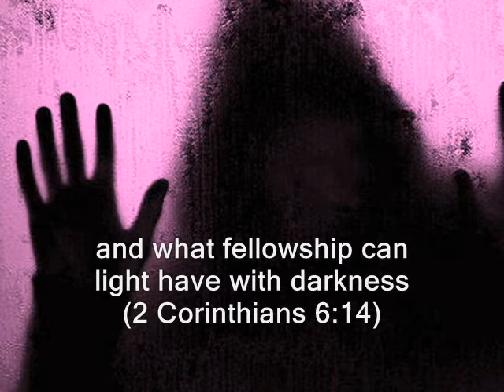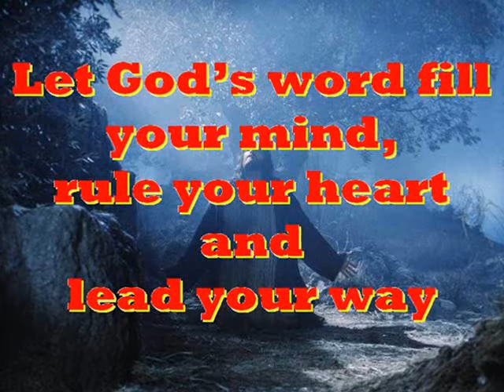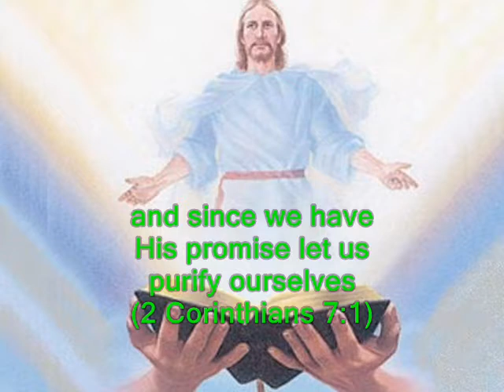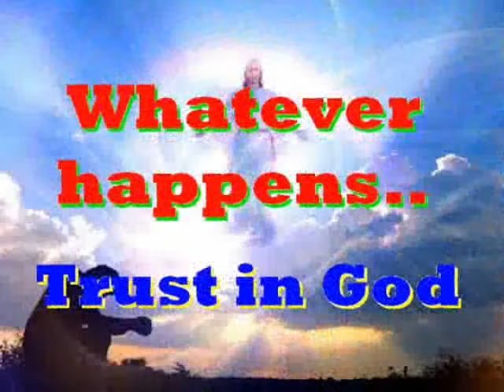#2056- Perfecting Holiness - (from 2 Corinthians 6:14-18 & 7:1)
Song # 2056 from Our Gospel In Song Collection by Col Johnston. In Paul’s second letter to the Corinthians we read in chapter 6 that we should not gather with unbelievers.

Do not be yoked together with unbelievers. For what do righteousness and wickedness have in common? Or what fellowship can light have with darkness? (2 Corinthians 6:14).
What harmony is there between Christ and Belief?  What does a believer have in common with an unbeliever? (2 Corinthians 6:15). What agreement is there between the temple of God and idols? For we are the temple of the living God. As Go has said: “I will live with them and walk among them, and I will be their God, and they will be my people” (2 Corinthians 6:16). “Therefore come out from them and be separate” says the Lord. “Touch no unclean thing and I will receive you” (2 Corinthians 6:17). “I will be a Father to you, and you will be my sons and daughters” says the Lord Almighty (2 Corinthians 6:18). Since we have these promises, dear friends, let us purify ourselves from everything that contaminates body and spirit, perfecting holiness out of reverence for God  (2 Corinthians 7:1).
Thought for today: we cannot be part-time Christians because there is no part-time heaven.
Thought for the future: when Jesus returns it will be heaven for those who trust and follow Him. Where will you spend your eternity?